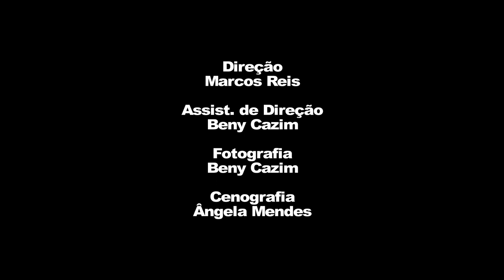Otávio Seibert e Marcela Barrozo - Cena da novela Pecado Mortal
Cena gravada no Workshop de Interpretação para TV com Marcos Reis e gravação de cena com Marcela Barrozo.

Gravação realizada no dia 18/10/2014.